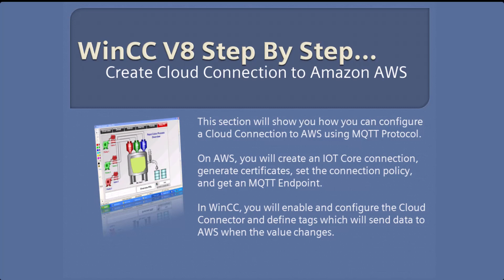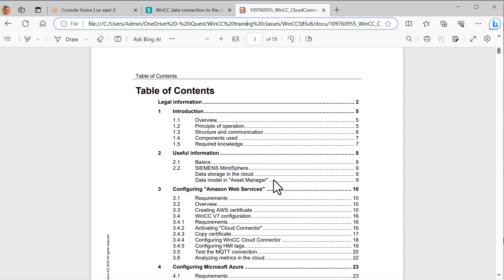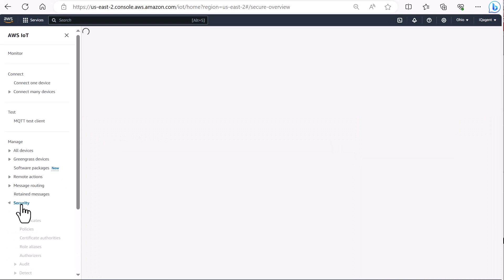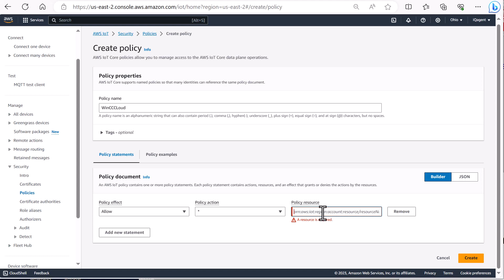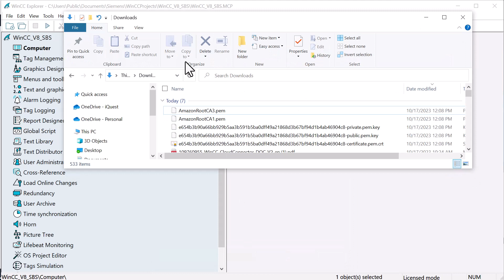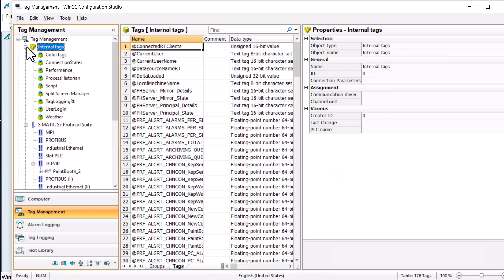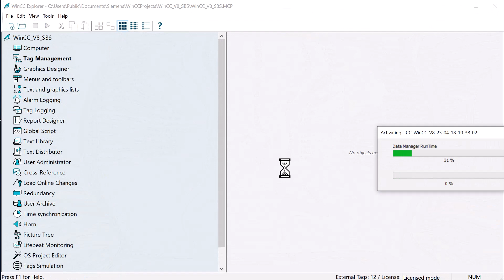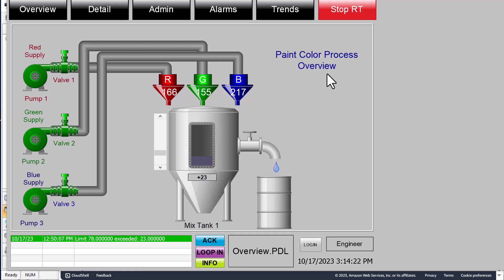WinCC v8.0 Step By Step 29: Create WinCC Connection to Cloud ☁️💽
Here we will show you how to post process information from WinCC V8 to an AWS IOT Core service using the MQTT Protocol. We will configure the WinCC Cloud Connector to transfer tag information as it changes.

First we will configure the IOT Core service in Amazon AWS, then create certificates and policies to allow connection. The we will enable and configure the WinCC Cloud Connector to connect with AWS.
Finally, we will configure tags to push data to the AWS Account when they change value.

00:00 Introduction
01:00 Siemens Cloud Connect Documentation
01:25 Create AWS Account or Login
01:41 Open IOT Core Service
02:04 Create SSL Certificate in AWS
02:20 Download certificate files
02:41 Create Policy
03:06 Assign Policy to Certificate
03:19 Get AWS MQTT Endpoint
03:42 Enable Cloud Service in WinCC Explorer
04:00 Copy AWS Certificates to Cloud Service
04:37 Configure Cloud Connector
05:29 Configure Tags to push data to AWS
05:42 Enable Cloud Connection on tag
06:31 Test In Runtime
06:49 Open MQTT Test Client in AWS
07:03 Subscribe to WinCC Tag Values in AWS
07:46 See WinCC Tag Data in AWS